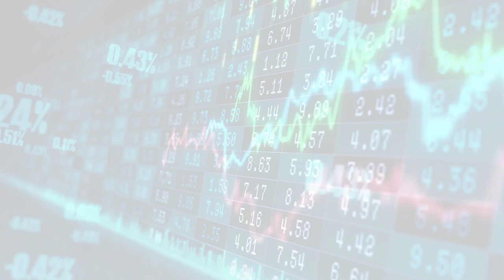MarketWatchLists: ConstructionMaterials Update for Tuesday, October 24, 2023, 17:05 EST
About:
MarketWatchLists is a service provided by Praefidi.